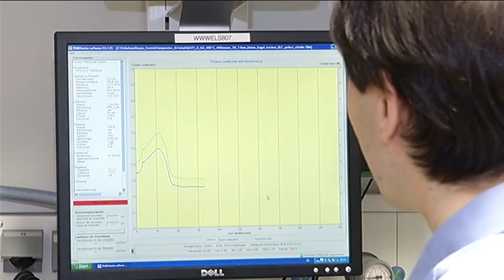Diamantähnliche Beschichtung für Metalle reduzieren Reibung und Verschleiß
Der Welser FH-Forschungsassistent DI Dr. Christian Forsich arbeitet seit etwa 10 Jahren an sogenannten DLC-Schichten – diamantähnliche Beschichtungen für Metalle, sowohl in der Wissenschaft als auch in der praktischen Anwendung. Dabei werden in einem Plasmaverfahren Schichten auf ein Metall abgeschieden. Reibung und Verschleiß wird dadurch erheblich reduziert.